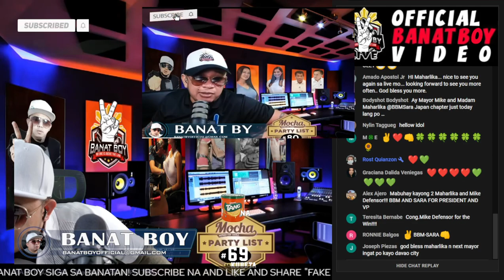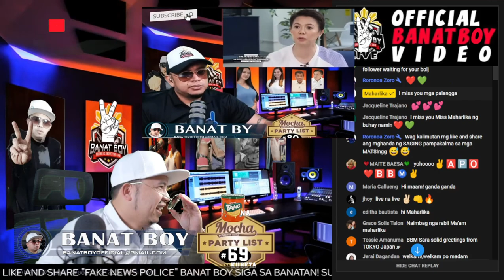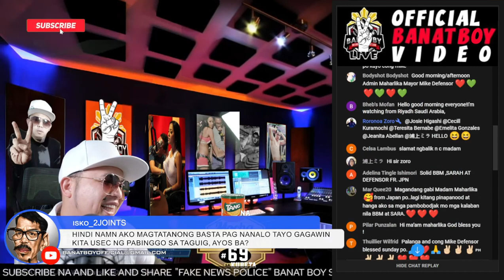Boy Abunda Interviews Yorme's Wife Dynee and Son (Banat By Vs Banat Boy)